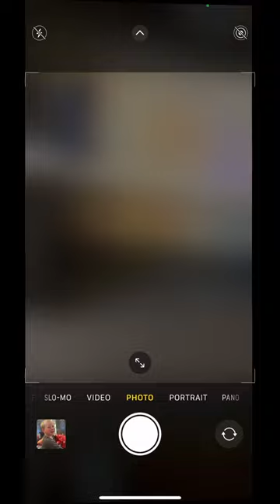July 10, 2023